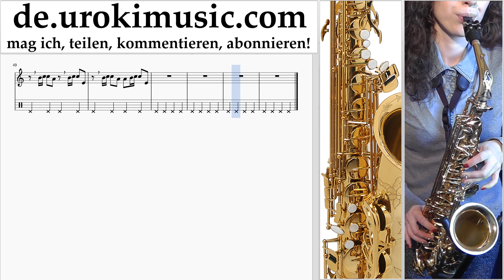Saxophon Lernen Tenor Major Lazer & DJ Snake - Lean On Tabulatur Teil#2 um-i995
Saxophon Lernen Tenor Major Lazer & DJ Snake - Lean On Tabulatur Teil # 2 um-i995 Bitte schreiben Sie in die Kommentare, wie Sie Lektionen nützlicher für Sie machen?